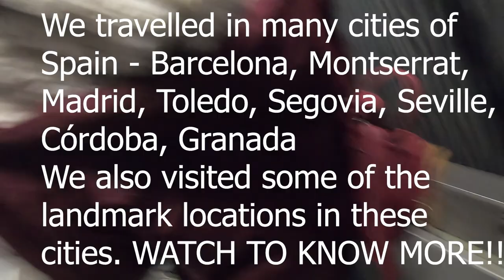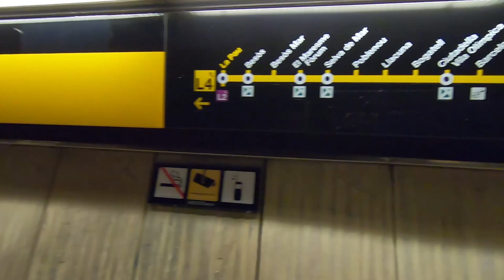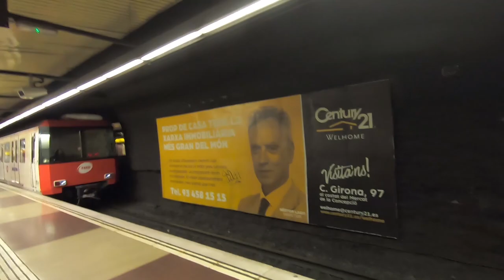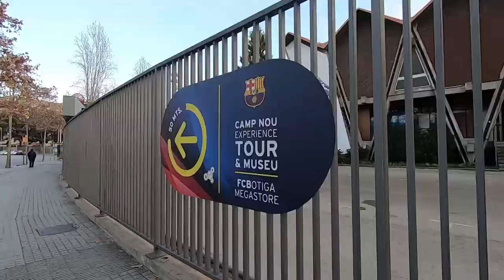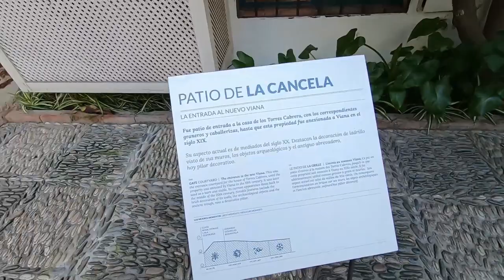Traveling Spain 🇪🇸 in 8 days - Barcelona, Madrid, Seville | PhD Week 18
Vlog 46 | Week 18 of second year of my PhD
We traveled to Spain for a week long vacation in the last week of December, 2018 and covered some landmark locations in multiple cities like Barcelona, Madrid, Toledo, Segovia, Seville, Cordoba and Granada. All the detailed videos of each cities in Spain is coming soon!

Purpose of the channel: (Vlog 28)
Description about a PhD journey, its perks and downsides. This is the channel where vlogs are published about a PhD journey as seen by someone living in Netherlands for last 3 years but started his PhD 1 year back. Now he started his second year of PhD and with a weekly video he will walk you through the maze of the PhD till he reaches his destination in 2021!! To know more details about the channel check the ABOUT section. In short, he will also cover life and other aspects of living in Netherlands and Europe. To add to it, he will be giving advice on preparing for graduate schools abroad with emphasis on preparing for GRE, TOEFL, CV, SOP, etc.

Camera:
For buyers in Netherlands:

For international buyers:

Camera Holder: